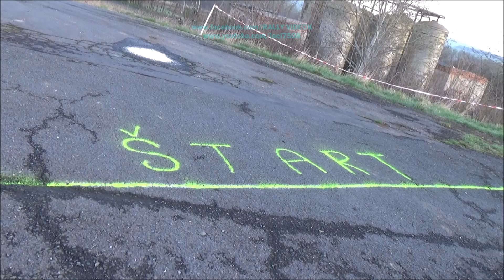Norbert Zilík /CITROEN SAXO/ Dolná Strehová RALLY-SHOW (2023.04.01.)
(KÖSZÖNET:Balogh István,Cipo,Radics Máté,Bozó Dávid)